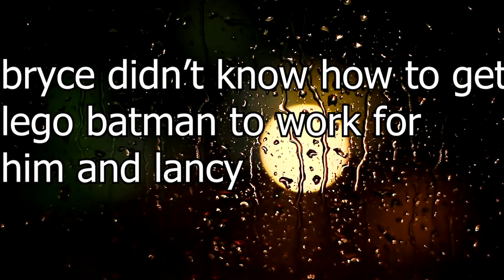Blooper House: Lego Batman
Lancy and Bryce trying to get Lego Batman to work remotely.